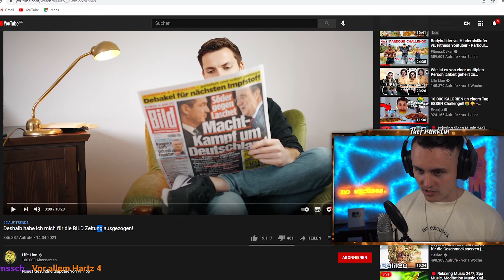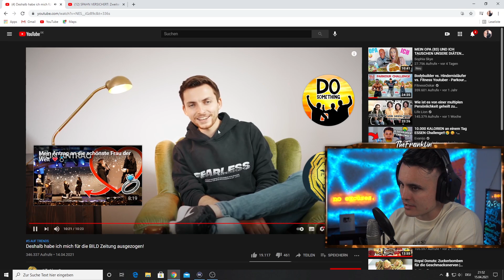Er sollte eigentlich nicht mehr leben, aber lebt immer noch ❤️🙏🏻 Life Lion I The Franklin Reaktion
Deshalb habe ich mich für die BILD Zeitung ausgezogen!